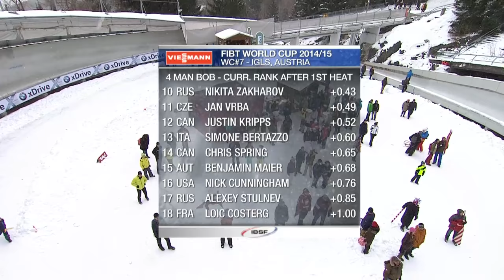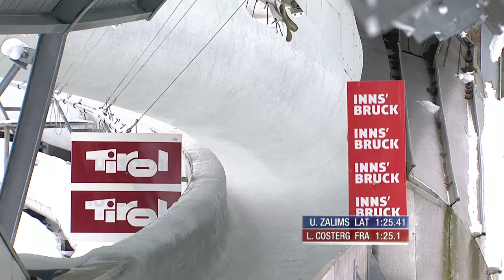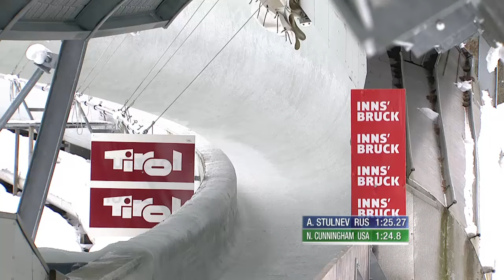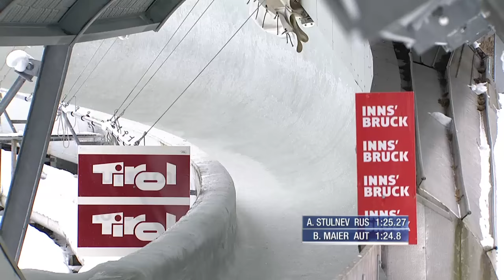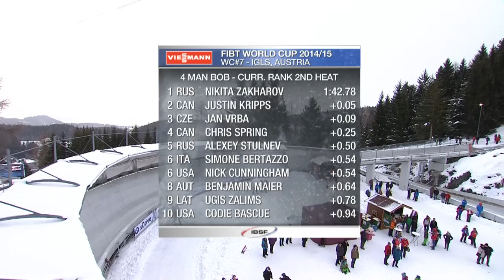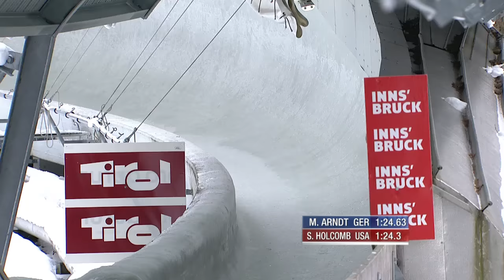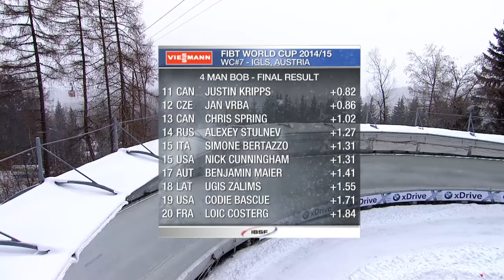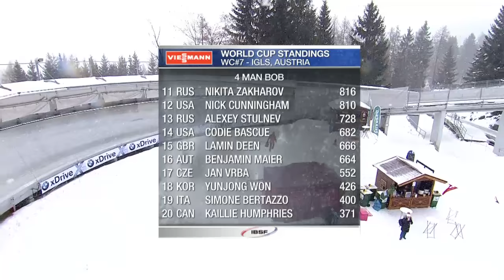Igls | 4-Man Bobsleigh Heat 2 World Cup Tour 2014/2015 | FIBT Official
The seventh and penultimate round of the Viessmann FIBT Bob & Skeleton World Cup Tour 2014/2015 is set to descend on a little town with an incredible sporting heritage. One of the first refrigerated track in the world, Igls has twice hosted the Olympic Winter Games (1964 and 1976) and the FIBT World Championship (1963 and 1993).